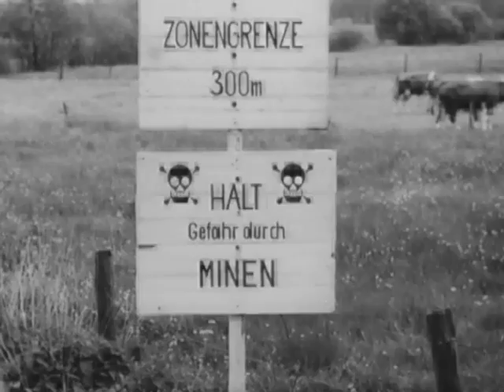Bankrupt - "Parallel Worlds" PiaR Records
Like this video? Come see thousands more at the Net's biggest, uncensored, completely d.i.y. punk, hardcore, indie and alternative music video site, BlankTV.com! We've got News, Games, Contests and the stuff that we can't show on YouTube! Free! Uncensored! Triggered! BlankTV.com! Director: Balazs Sarkadi